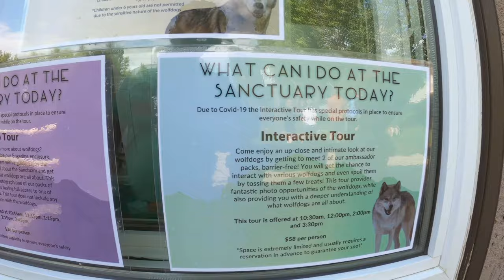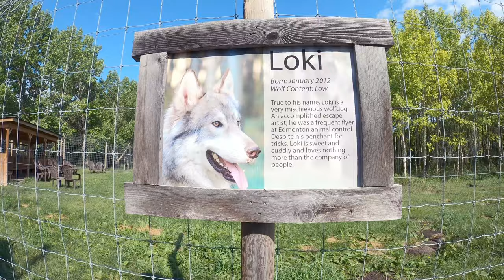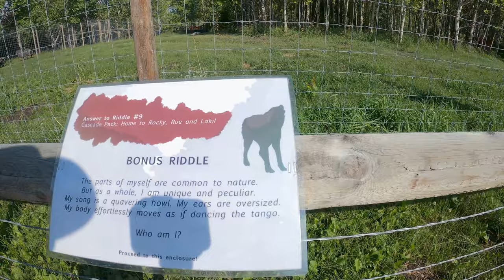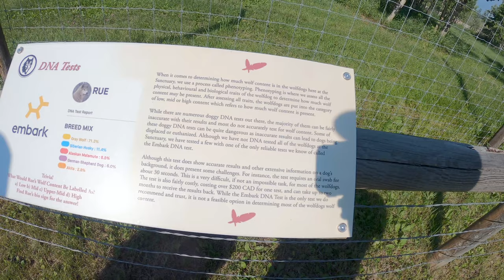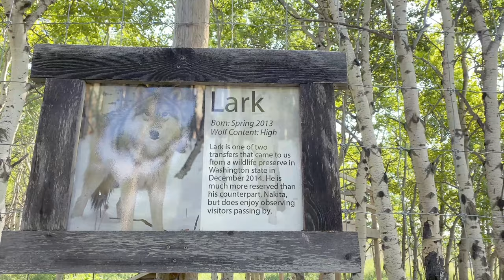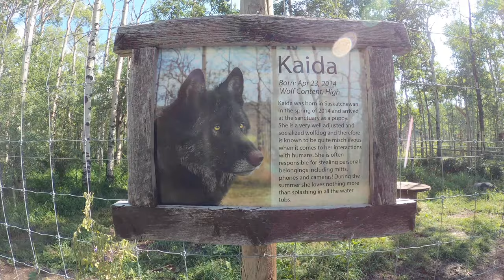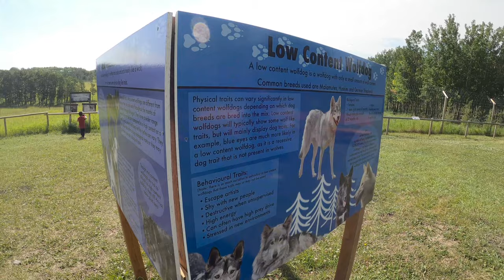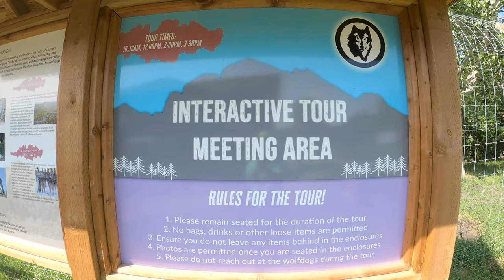Yamnuska Wolfdog Sanctuary Cochrane Alberta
Welcome to the Sanctuary

It is a non-profit organization who promotes responsible wolfdog ownership by providing a variety of educational programs. They discuss the challenges of wolfdog ownership and outline what a suitable home looks like. They also touch on the importance of preserving wolves in the wild! On top of the educational programs, the Sanctuary also oversees the rescue and safe sanctuary for wolfdogs that have been neglected, abandoned, or otherwise displaced.

Address :       263156 Range Rd 53, Cochrane, AB
Hours:
Friday         10a.m.–5p.m.
Saturday 10a.m.–5p.m.
Sunday         10a.m.–5p.m.
Monday         10a.m.–5p.m.
Tuesday         Closed
Wednesday Closed
Thursday 10a.m.–5p.m.